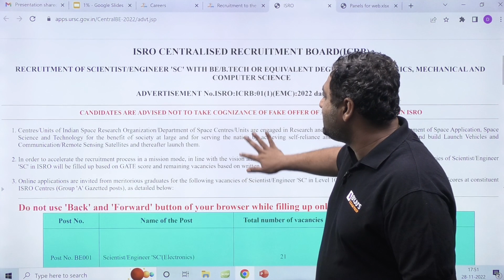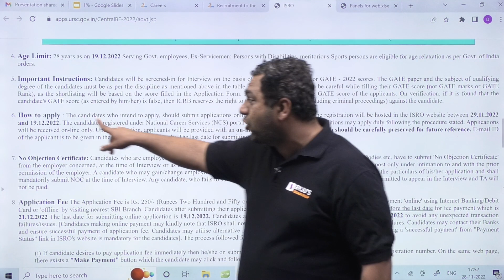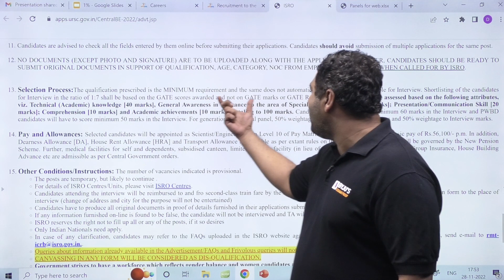ISRO Recruitment 2022 through GATE Exam | ISRO Notification 2022 | ISRO Scientist Vacancy 2022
The ISRO Notification 2022 is finally out on 29 November 2022 after a long wait. Join this session to learn more about ISRO Recruitment 2022 through the GATE exam and the ISRO Scientist vacancy 2022.

In this session, BYJU'S Exam Prep GATE expert, Dheeraj Sir, tells you about the ISRO notification 2022, which is finally out on 29 November 2022. The ISRO scientist recruitment 2022 notification has been pending for the last few years, and the students waiting for it can finally be relieved. Sir explains all the key announcement details about the long-awaited ISRO recruitment 2022 in this session.
The key points this session explains are:
- ISRO scientist recruitment 2022 details
- Number of ISRO vacancy 2022
- How will the previous year's vacancies be filled?
- Important dates and ISRO exam form fill-up fees
- Criteria for ISRO recruitment 2022
Dheeraj Sir takes you through all the important points so that you can apply for the ISRO 2022 recruitment without any hassle and missing out on ISRO vacancy 2022, the last date to fill out ISRO exam 2022 forms or any important info. Watch this video to get complete details about the ISRO exam and notification details.
Share this session with your friends preparing for the ISRO exam 2022.
Get access to LIVE sessions and videos on important topics, exam dates, notifications, latest updates, exam analysis, mock tests and more to help ace the exam.